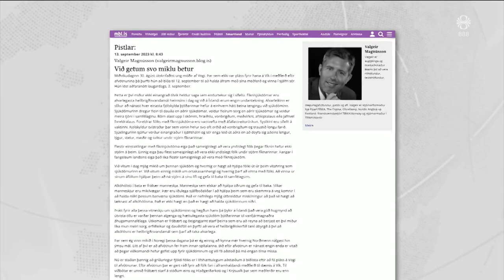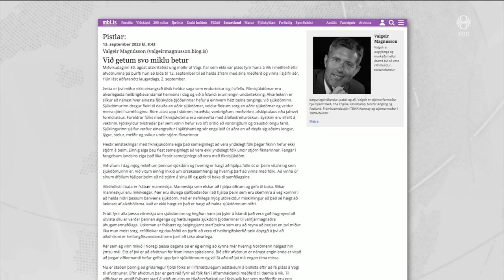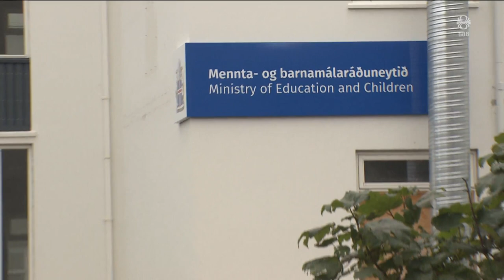Fréttir - 16. sep 2023